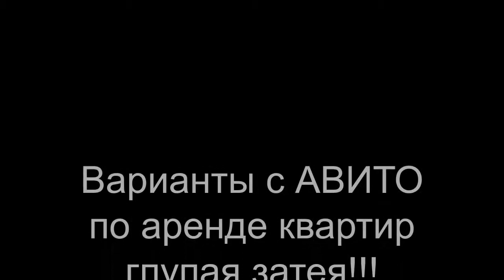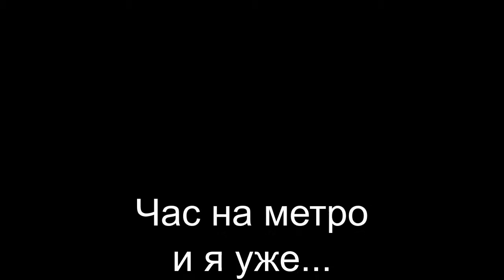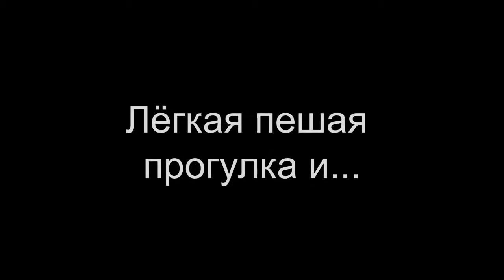я на дворцовке